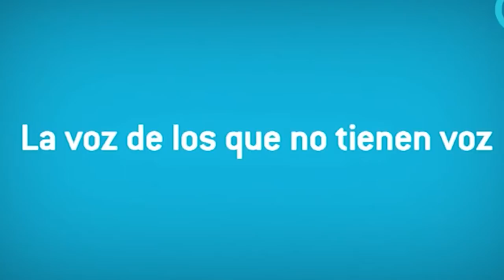Esto te dejará pensando. ¿es el Cauca la sede principal del NARC0ESTAD0? (IMPACTANTE)